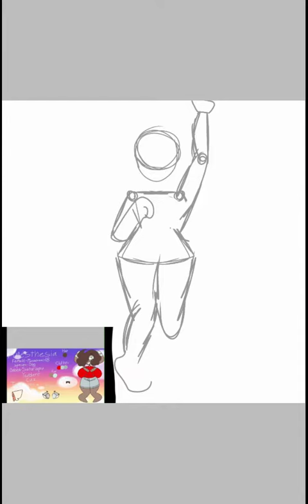Party in the Clouds (Late B-Day gift for •HønëyDëw•!)